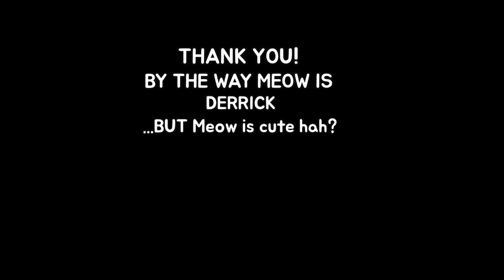[테니스 연습게임] PSRC Choi Kay vs Jeff Derrick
제가 토욜에 자주가는 PSRC 에서 찍은 연습경기 영상입니다.